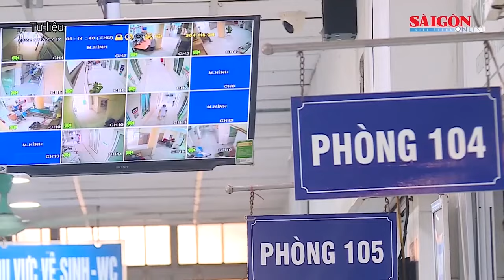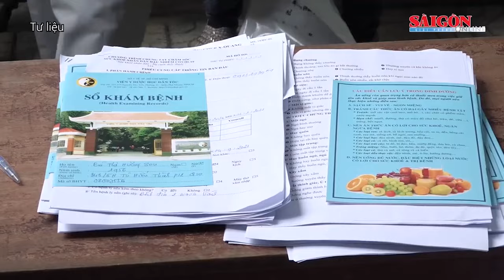Bình Thuận: Bác sĩ ồ ạt rời bệnh viện công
"Lương thấp, công việc bố trí lại không phù hợp với chuyên môn. Lúc đó, tôi sợ cảm giác đến bệnh viện mà không biết làm gì”, một bác sĩ được cử đi học chuyên khoa Tai - Mũi - Họng tại Trường Đại học Y Dược TPHCM chia sẻ.